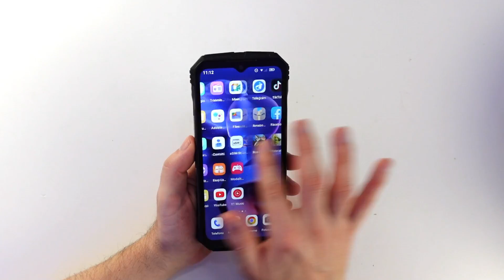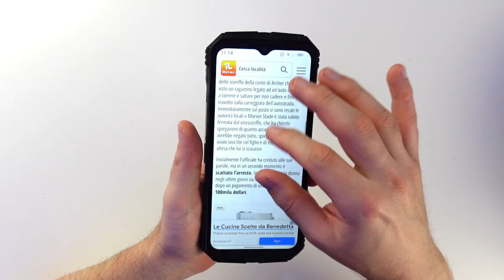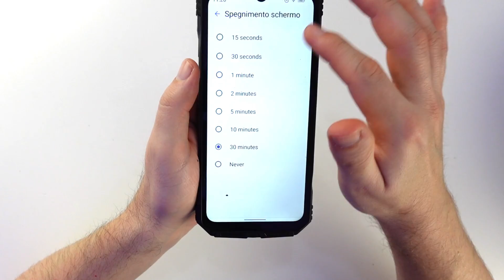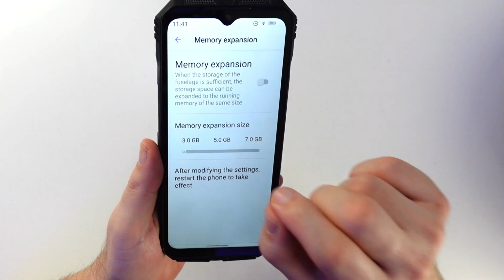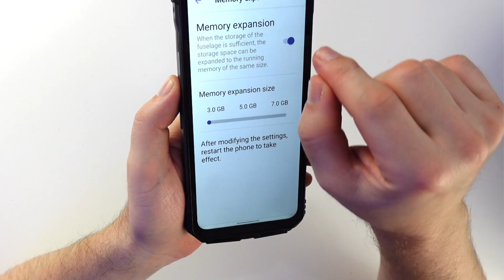DOOGEE V30 5G unboxing smartphone android recensione scheda tecnica rugged phone night vision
doogee v30 5g unboxing android rugged phone recensione doogee v30 scheda tecnica smartphone, test camera e night vision a infrarossi Doogee V30 5G SUPER PREZZO OFFERTA AMAZON👇

SCHEDA TECNICA:
Processore Octa-core Dimensity 900 da 2,4 GHz dotato di 2x Cortex A78 2.4 GHz + 6x Cortex A55 2.0 GHz / GPU ARM Mali-G68 MC4 / Sistema operativo: Android 12.0 / DUAL SLOT: due slot Sim 5G (oppure 1 nanoSIM + 1 microSD per espandere la memoria fino a 2 TB / DUAL SPEAKER per un audio a 360° / Potentissima Batteria al litio non removibile da 10800 mAh con ricarica rapida a 66W e 30W in ricarica Wireless, ed è anche compatibile con la reverse charge (ricarica inversa) / Memoria: 8GB di RAM (+7 aumentabili con la ram virtuale) + 256 GB di ROM (espandibili fino a 2TB) / Display IPS da 6,58 pollici in FHD+ 1080 x 2400 px a 120 Hz di refresh rate a 401 ppi con protezione Gorilla Glass. / Fotocamera principale posteriore Samsung da 108.0MP + Grandangolare Posteriore da 16MP + Night Vision da 20.0MP e Selfie Camera da 32.0 MP / Risoluzione max Video: 3840 x 2160 pixel a 20 fps (fotogrammi per secondo) sblocco facciale / sensore di impronta digitale / compatibile con e-sim / Punteggio Antutu: 487484

DURATA BATTERIA:
- 48 ORE (due giorni) di autonomia in conversazione ininterrotta
- 720 ORE (30 giorni) di autonomi in stand-by
- 89 ORE (3-4 giorni) di autonomia con un utilizzo normale (medio intensivo)

CERTIFICAZIONI DI RESISTENZA:
Il Doogee V30 5G ha superato tutti i test di resistenza ottenendo le certificazioni internazionali IP68, IP69K, MIL-STD-810H. Inoltre, grazie alla sua struttura e componenti in metallo, può funzionare normalmente tra i -55 °C e i 70 °C.

TASTO PERSONALIZZABILE:
Doogee ha inserito un utilissimo Pulsante Personalizzato, il quale può essere programmato a seconda delle necessità. Mediante una sequenza di pressioni, è possibile attivare fino a 3 scorciatoie. Che si tratti di funzioni o applicazioni, è possibile gestire con una sola mano il proprio smartphone.

SENSORI:
Amplificatore Sonoro
G-Sensor
Prossimità
Luce Ambientale
Bussola ( Magnetica )
Giroscopio

DIMENSIONI:
Altezza 178.4 mm
Larghezza 83.1 mm
Spessore 18.3 mm
Peso:  376 grammi

COLORI DISPONIBILI:
- Nero
- Arancione

DOTAZIONE BASE:
1 x Doogee V30 5G
1 x cavo di ricarica di Tipo-C
1 x Screen protector
1 x alimentatore con slot Tipo-C
1 manuale E-Sim
1 x manuale installazione Doogee V30

●▬INDICE ▬●
0:00 INTRODUZIONE
1:20 UNBOXING
2:05 ANALISI TELAIO
3:11 SCHEDA TECNICA & FUNZIONI
4:09 TEST GUANTI
8:07 TEST CAMERA & NIGHT VISION
9:34 TEST GAMING & CONCLUSIONI FINALI